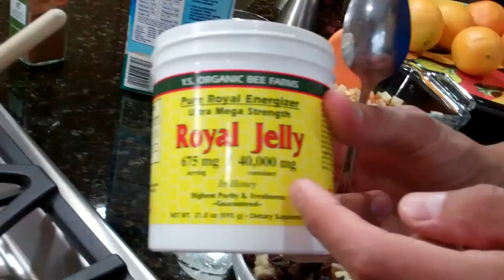Receta de Quinoa Deliciosa